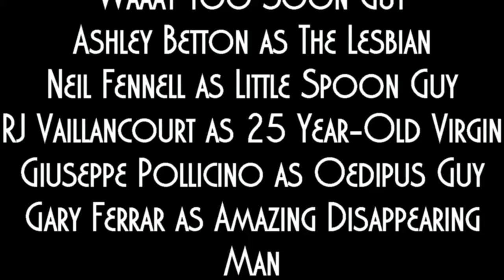Pillow Talk - Dir Neil Fennell 2014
Two friends, Jenny and Sophie, meet up for coffee in the park. Jenny complains about a guy she'd been seeing, and Sophie illustrates how much worse she could have it.

Written, produced, and edited by Lincoln L. Hayes
Directed by Neil Fennell

Starring Rachel Riendeau and Lucy Horton with Ted Young, Chris D'Amato, Lincoln L. Hayes, Brian Henderson, Benjamin Myers, Neil Fennell, RJ Vaillancourt, Brian Crawford Scott, Giuseppe Pollicino, Ashley Betton, and Gary Ferrar.

Original music by Tom Carman

"Girlfriends" by Single File used with permission of the artists.

Lincoln Hayes Productions, 2014

*Winner of Best Screenplay and the Goldstone Award for Emerging Vermont Filmmakers at the Vermont International Film Festival's Vermont Filmmakers Showcase*

*Winner of Best Comedy at the New England Online Film Festival*